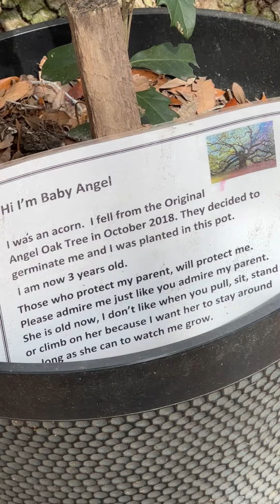Angel Oak Tree